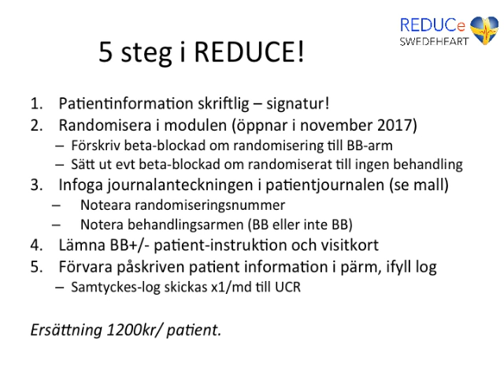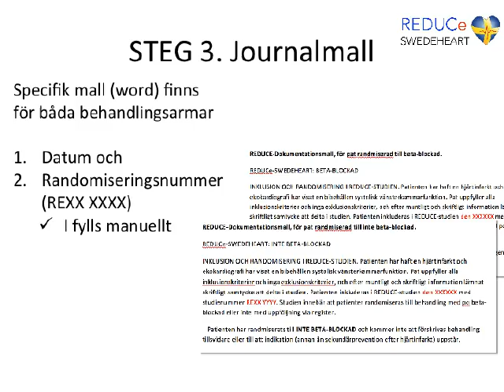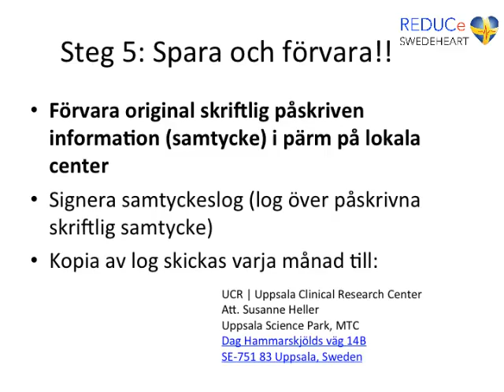Inkludera i REDUCE 5 steg